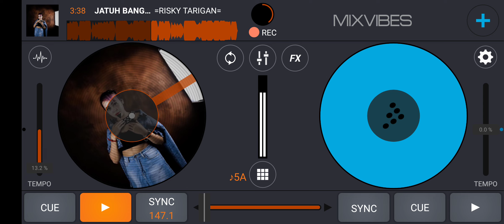JATUH BANGUN - ( R.T_ X ARYA WIDANATA X NADYA REY )